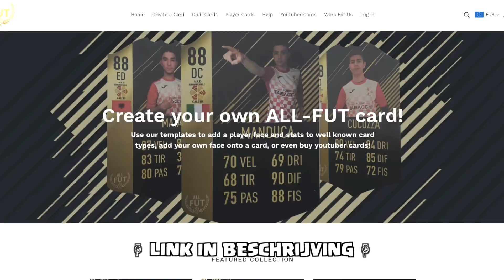PROMOVEREN NAAR DIVISIE 2 MET 5 ICONS!? HET RAD VAN GLORIE #38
▸ Koop hier je eigen FIFA kaart (CODE BAWZ VOOR 10% KORTING)
▸ Over deze video: Nieuwe FIFA 18 aflevering van het Rad van Glorie!! (in het Nederlands)